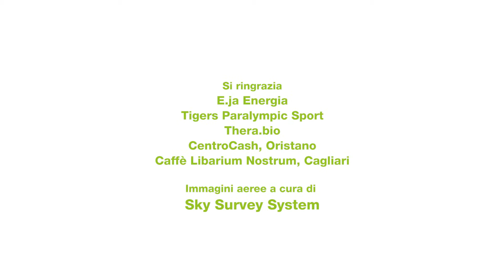ENEROAD 2016 | Diario di bordo | Tappa 5 | 26 settembre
Ultimo giorno itinerante per Eneroad: dal promontorio di Arbatax al belvedere di Cagliari in un viaggio all’insegna dell’energia in tutte le forme, sostenuto dal fondamentale supporto di E.JA Energia.
Ecco il video, come sempre straordinario, realizzato da Ejatv!